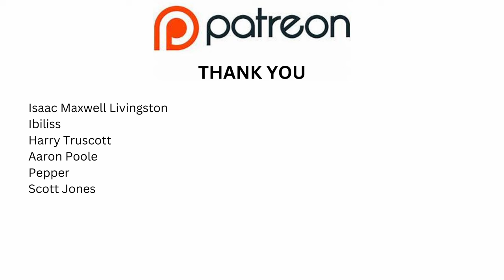THE POGUES AND THE DUBLINERS - IRISH ROVER (Live 1987) - Scotsman Reaction - First Time Listening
The Pogues were an Anglo-Irish Celtic punk band fronted by Shane MacGowan and others, founded in King's Cross, London, in 1982, as Pogue Mahone—an anglicisation of the Irish phrase póg mo thóin, meaning "kiss my arse". Fusing punk influences with traditional Irish instruments such as the tin whistle, banjo, cittern, mandolin and accordion, the band began playing London pubs and clubs in the early 1980s. They began to gain wider attention when they played as an opening act for The Clash on their 1984 tour. After shortening their name to The Pogues to circumvent BBC censorship, the band released their first studio album, Red Roses for Me, in October 1984, featuring a mix of traditional Irish songs and original compositions by MacGowan, including "Dark Streets of London" and "Streams of Whiskey."

The Dubliners were an Irish folk band founded in Dublin in 1962 as The Ronnie Drew Ballad Group, named after its founding member; they subsequently renamed themselves The Dubliners. The line-up saw many changes in personnel over their fifty-year career, but the group's success was centred on lead singers Luke Kelly and Ronnie Drew. The band garnered international success with their lively Irish folk songs, traditional street ballads and instrumentals.